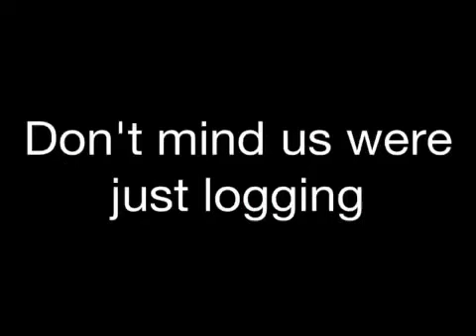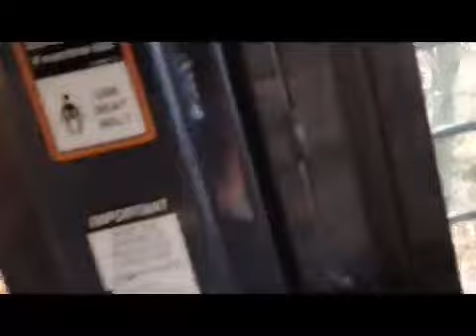Logging Hardwood, Over the hill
Me, steve and moon working a hillside.